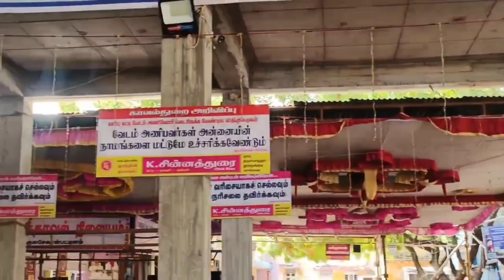குலசேகரன்பட்டினம் தசரா பாதுகாப்பு பணி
தூத்துக்குடி மாவட்டம் குலசேகரன்பட்டினம் தசரா திருவிழா  எந்தவித அசம்பாவிதம் இல்லாமல் சிறப்பாக நடைபெற்று நிறைவடைந்தது. இதற்கு ஒத்துழைப்பு தந்த பொதுமக்கள் மற்றும் அனைத்து துறையினருக்கும் தூத்துக்குடி மாவட்ட காவல்துறை சார்பாக நன்றி.